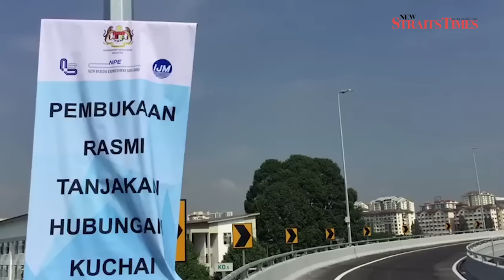Today's news roundup - March 8, 2017